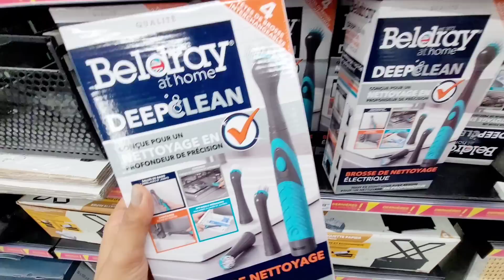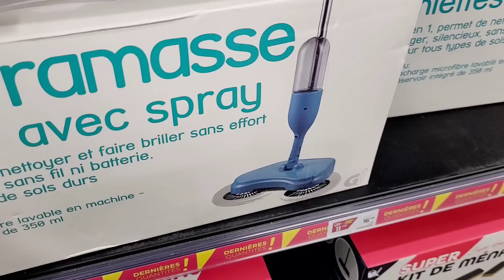GIFI🌴😎ARRIVAGES NOUVEAUTÉS & PROMO 30.04 23